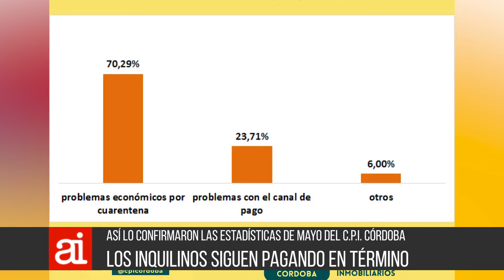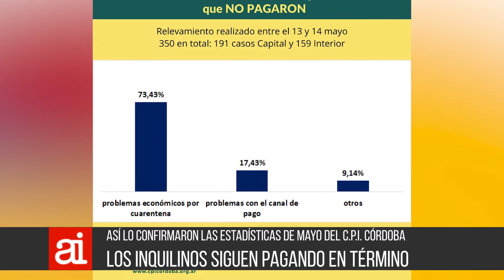Situación inmobiliaria por la cuarentena - V Manzotti